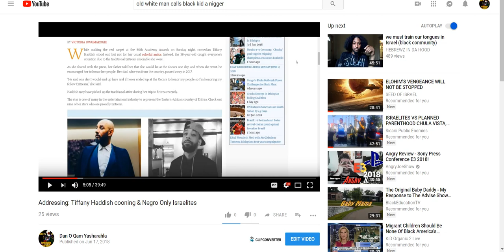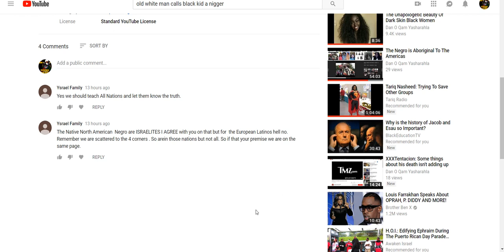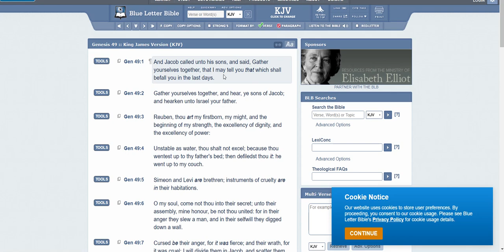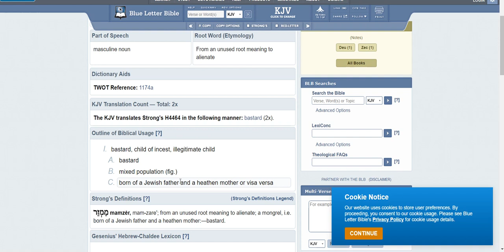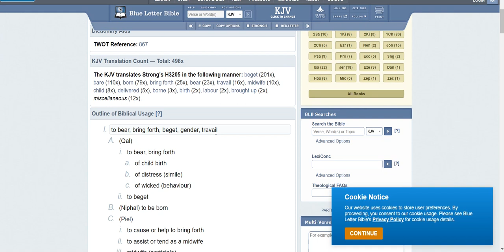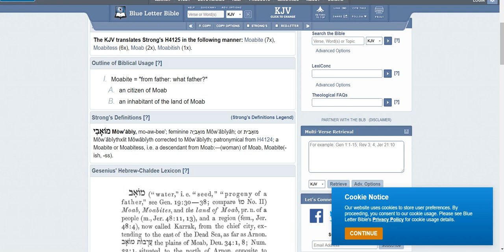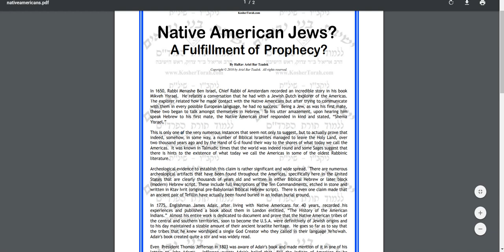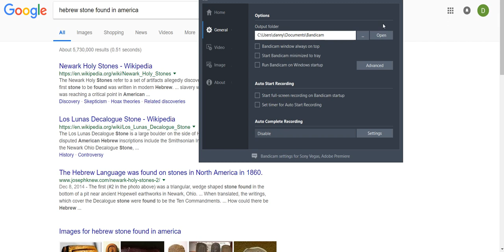Slaying Negroe Only Israelite Doctrine is Garbage